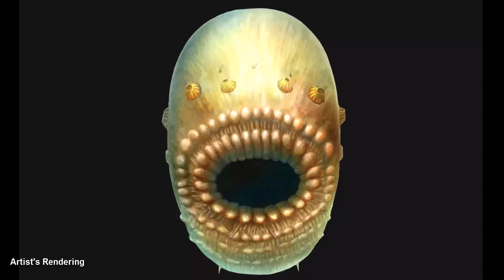Saccorhytus 3D Printed Sculpture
540 Million Year old human ancestor discovered that poops out of its mouth. Seriously! Get the original Saccorhytus 3D print here: